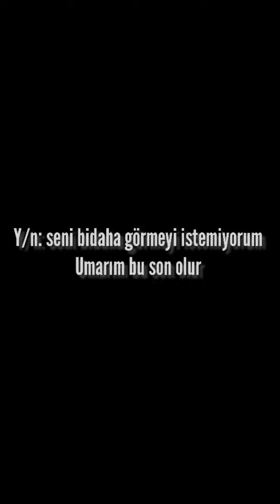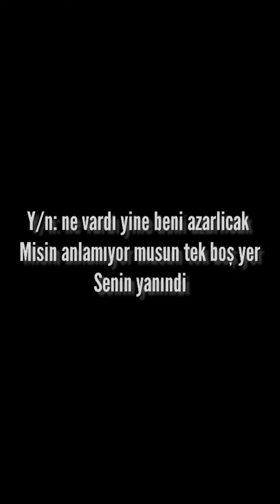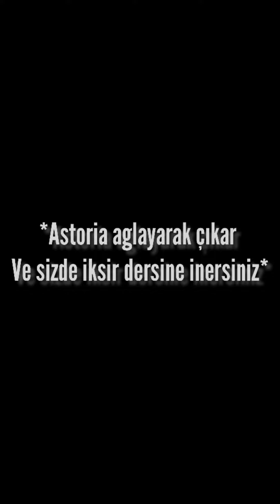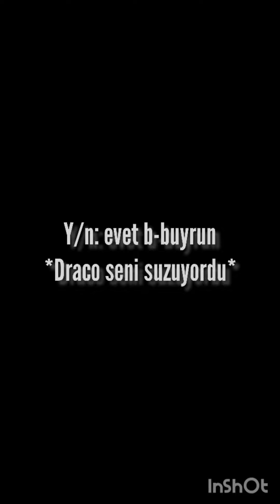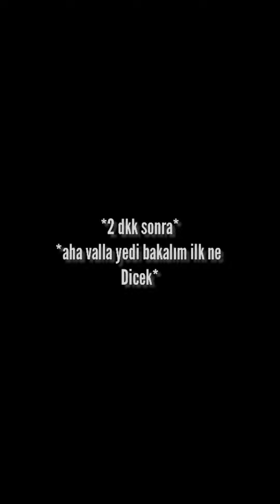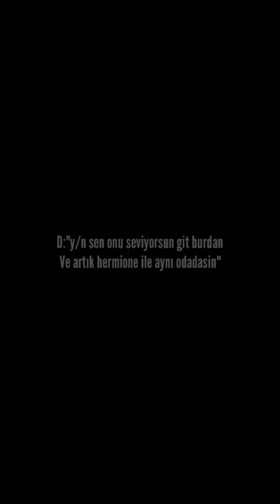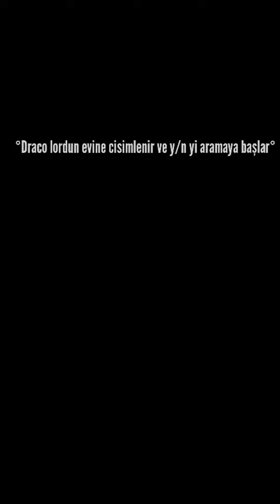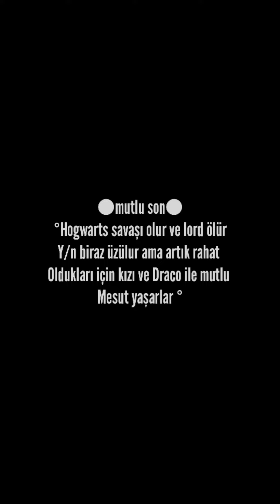tehlikenin kendisi#dracomalfoy#dracomalfoydizi#dracomalfoyedit#shorts#yourname#harrypotter#keşfet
blacpink fakeloveY/n:"evet ta kendisiyim senin hakkında